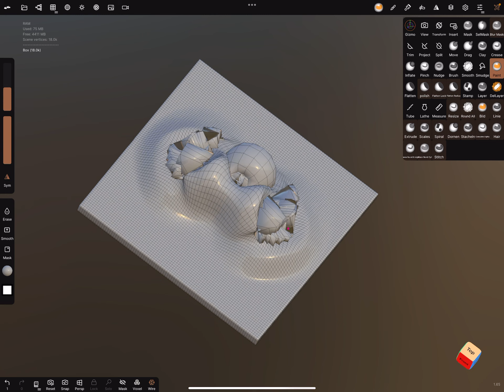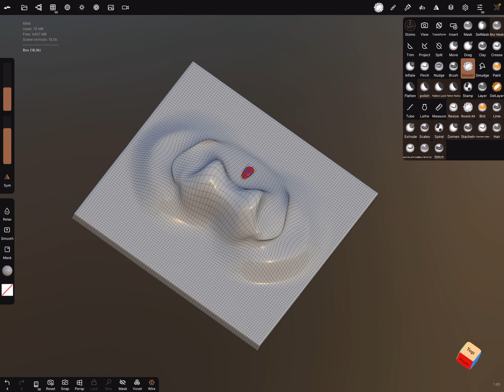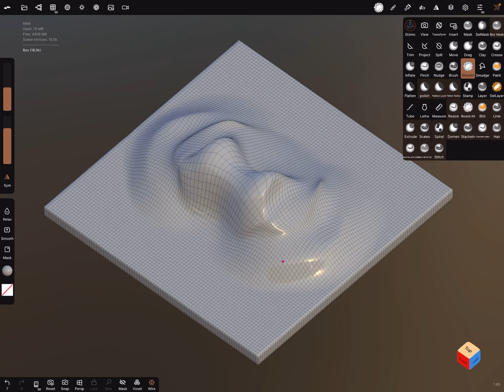Nomad Sculpt - Deutsch - Mesh - Unordnung (V1.65 - 8.6.2022)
Einsteiger Tutorials für Nomad Sculpt.

Dieses Einsteiger Tutorial erklärt wie man evtl. eine Unordnung im Mesh ausbessern kann.

Ich bin KEIN professioneller 3D oder Procreate Künstler !
😀 Wer es besser kann soll eigene Videos machen und sich dumme Kommentare sparen !

Viel Spaß mit Nomad Sculpt !